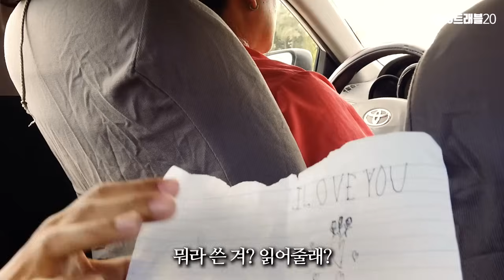내 아들은 코피노] 이제 쓰레기 없는 곳에서 다시 살아 보렵니다.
▶후원해 주시면 영상으로 보답하겠습니다.
후원 시, 꼭 유튜브 이름 (닉네임)도 부탁합니다.

▶후원계좌 :
한국시티은행(예금주)한*선
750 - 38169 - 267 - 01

♥행복한 기부 (궁금한 것들_ 카톡 ID : hansuny)
헌 옷 등 생활 속 작은 것이라도 버리지 마시고 좋은 마음 담아 주시면 행복하게 전달해 드리겠습니다.

재미지게, 설램 많던 그 시절...
20대로 다시 돌아갈 수는 없지만 만들 수는 있습니다.
50, 60대 여러분 즐거운 인생 만드세요!